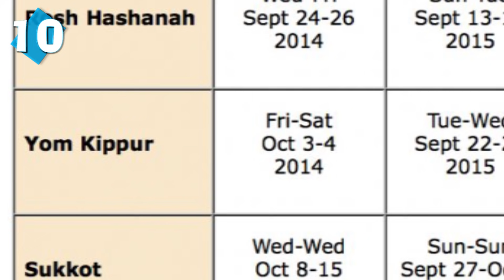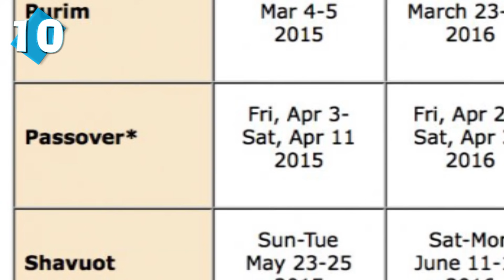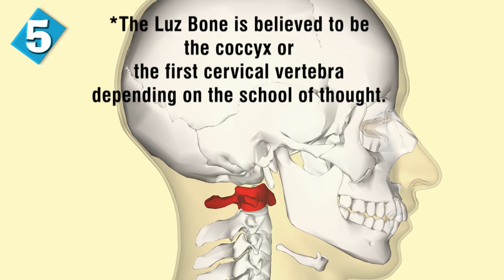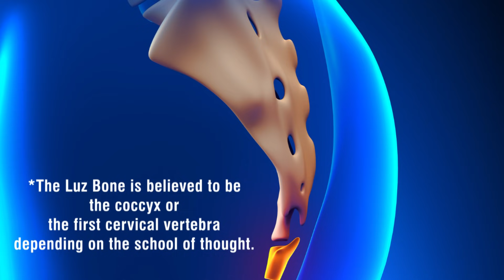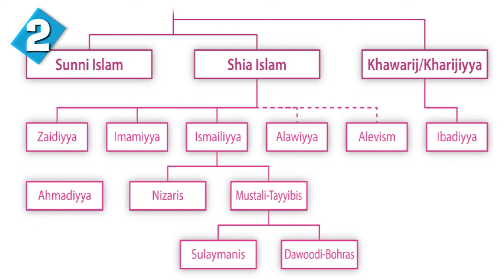10 Surprising Similarities Between ISLAM and JUDAISM - Part 2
10 Surprising Similarities Between ISLAM and JUDAISM - Part 2

This is the second part of our episode on 10 surprising similarities between Islam and Judaism. Just like part one, you’re gonna see some Jewish and Muslim similarities that are literally identical.